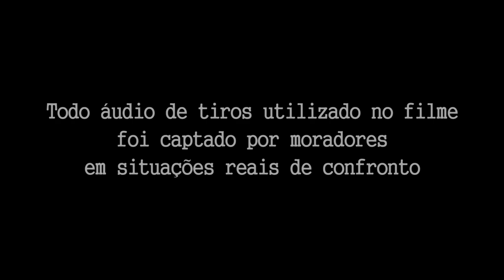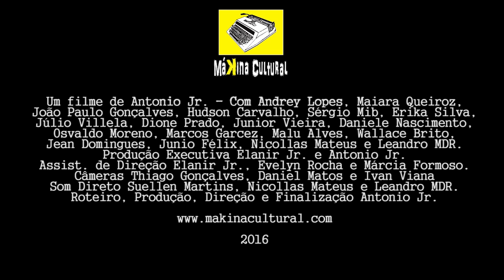FUGA DA ROCINHA - TRAILER - FILME COMPLETO AÇÃO SUSPENSE AVENTURA COMÉDIA 2020 DUBLADO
MELHORES FILMES DE AÇÃO COMÉDIA DRAMA SUSPENSE 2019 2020 MAKINA CULTURAL FUGA DA ROCINHA 2 FILME COMPLETO AÇÃO SUSPENSE AVENTURA DRAMA COMÉDIA 2019 DUBLADO FILMES COMPLETOS

mais uma produção original da MáKina Cultural exclusiva para o YouTube.

SINOPSE: Um jovem de classe média, morador de Copacabana, se apaixona por uma jovem moradora da Rocinha, e no dia em que vai pela primeira vez à comunidade em que ela vive, acaba testemunhando um assassinato, e é caçado por traficantes que acreditam em seu envolvimento no crime.

Venha realizar seu projeto com a gente e fazer parte da nossa equipe.